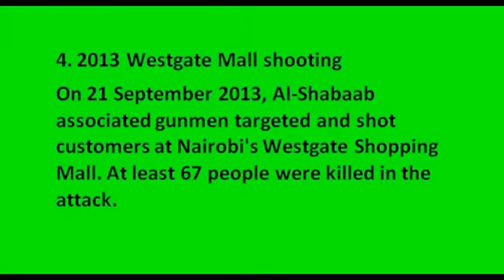Top 5 worst terror attacks in Kenya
RIP to all the victims. We need more love to this World.! We are one people lets stay strong during tough times.

5. 1980 Norfolk Hotel bombing
The Norfolk hotel in Nairobi, owned by a prominent member of the local Jewish community, was bombed on 31 December 1980. The bomb killed 20 people of several nationalities, wounded 87 more, and destroyed much of the west wing.
4. 2013 Westgate Mall shooting
On 21 September 2013, Al-Shabaab associated gunmen targeted and shot customers at Nairobi's Westgate Shopping Mall. At least 67 people were killed in the attack.
3. 2014 Mpeketoni attacks
Between 15 June and 17 June 2014, more than 60 people were killed in attacks in Mpeketoni.
On 15 June 2014, At least 53 people were reportedly killed during the attack, and eight others were unaccounted for as of 18 June.
On 17 June 2014, At least 15 people were killed in Mpeketoni.
2. 2015 Garissa attack
In April 2015 gunmen stormed the Garissa University College, killing almost 150 people and wounding several others. The militants took several students hostage & freeing Muslims but withholding Christians.
1. 1998 United States embassy bombings
On 7 August, between 10:30 a.m. and 10:40 a.m. local time, suicide bombers in trucks laden with explosives parked outside the embassy in Nairobi and when it was detonated 213 people were killed in the Nairobi blast.